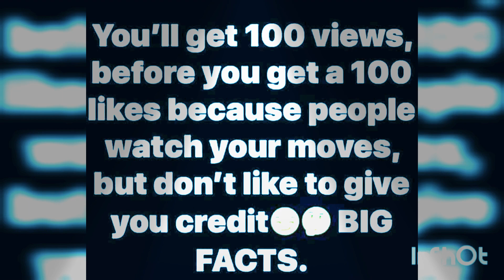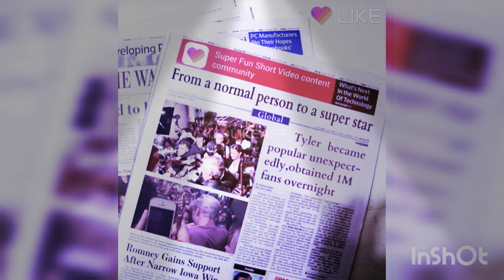Lil Eggz aka Young Eggleston~Lil Mosey-Noticed [Remix] (Offical Music Video) ✴💊💲💰🔌🔥🤔👌🚀🍃⚰🔫✴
P.S... Im baked like cakes up laying streets down, Raked the sweepstakes leave phantoms blowing sheets around, Staked out creep jakes unfathomed flowing neat sounds Follow roads untraveled, more bread than a monte cristo, On my block unravelled, who said i got monse photos Dawn the glock,  you gravelled,  heads dead left red dripping out. Deck the halls, no balls of folly. Blood on the walls, Check mate you alls,  drip like a flood only on call know, pov cuz im a barred in crow,Im an urban explorer, kade never spits turban horror, Simply complex to a different level Sickly con irreverent devil